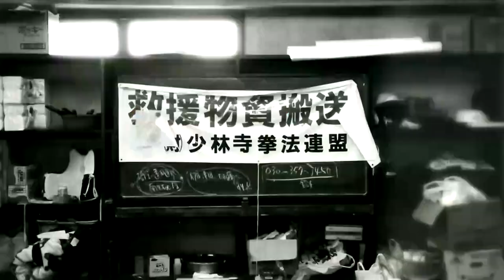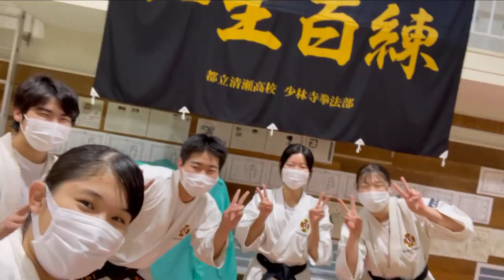ひとりひとりの心に深く〜REMIX〜 PV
少林寺拳法のテーマソングが、新たな姿に生まれ変わる。

この曲を通して皆様に少林寺拳法の活動や想いが伝われば幸いです。

今回リミックスを引き受けてくださったずまさんのチャンネルはこちら↓
虹色侍 @nijiirozamurai